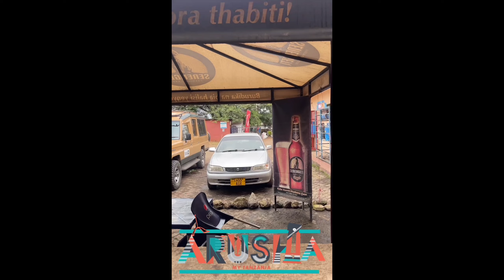Travel Vlog: Summer in Tanzania, Africa - Part 5 (Hair Cut and Club Visit)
Travel with me to Tanzania, Africa for my Hot Man summer ☀️
Africa VLOGS ARE HEREE!! i hope you guys enjoy the new each new video. Let me know your thoughts on the vlog.